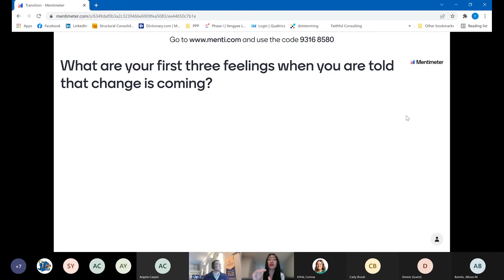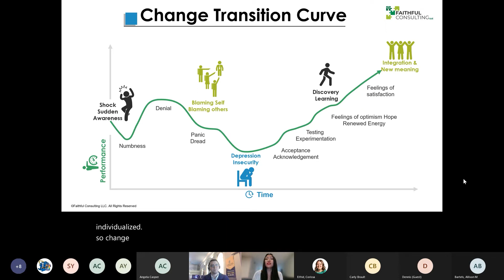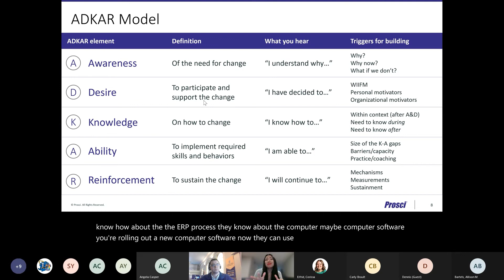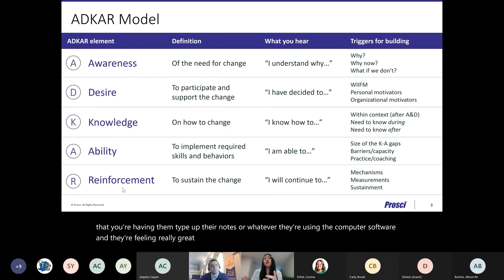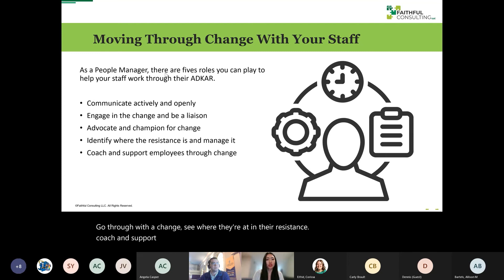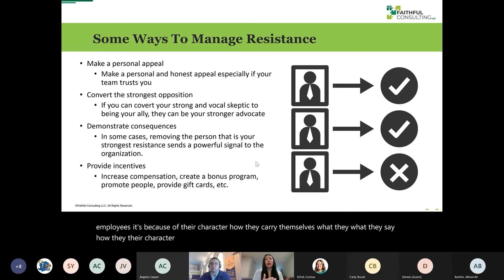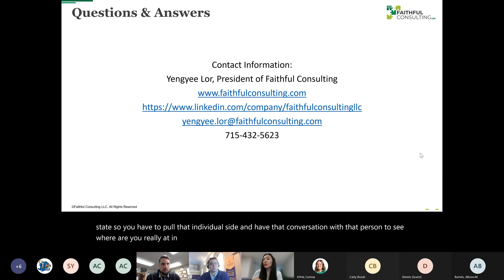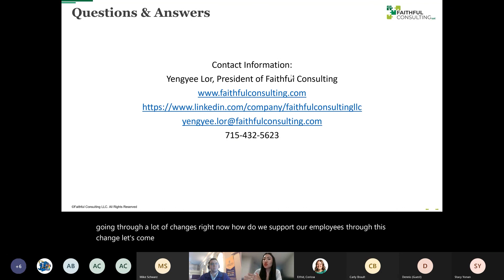Employer's Playbook for Talent - The Psychology of Transitions Conversation